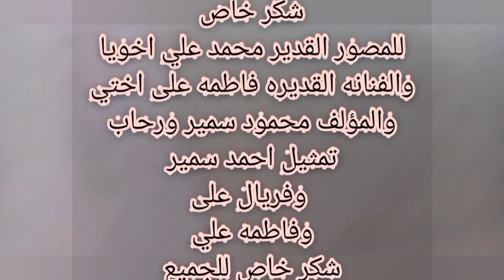فطار رمضان:(سفره 6 يوم رمضان )كفته الحاتي والبانيه المقرمش والمكرونه تعالوا اعرفوا مين اللي فايز💃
اللهم صلى وسلم وبارك على سيدنا وحبيبنا محمد صلى الله عليه وسلم

محتوى القنة بيتكلم عن..
تحديات اكل - روتينات - فلوجات - مقالب - حياتنا اليومية
احنا بكم مكملين إن شاء الله بنحبكم اوي 💕 جمهور احمد وفريال

يابت يا فريالة يا بت 😂🤣